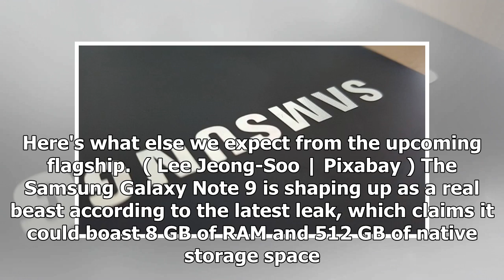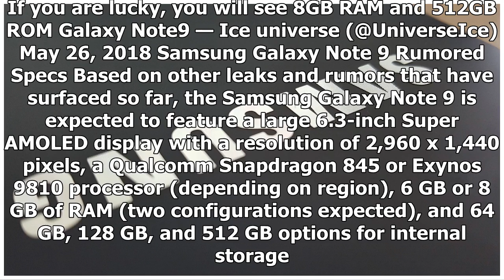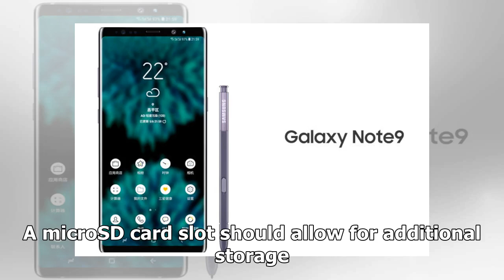Breaking News | Samsung Galaxy Note 9 Tipped To Boast 8 GB RAM, 512 GB Storage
A new Samsung Galaxy Note 9 leak hints at a beastly handset, with 8 GB of RAM and 512 GB of storage in its top configuration. Here's what else we expect from the upcoming flagship.  ( Lee Jeong-Soo | Pixabay ) The Samsung Galaxy Note 9 is shaping up as a real beast according to the latest leak, which claims it could boast 8 GB of RAM and 512 GB of native storage space. Samsung's Galaxy Note line of devices has always packed top-of-the-line specs and advanced features, but this year's iteration c...